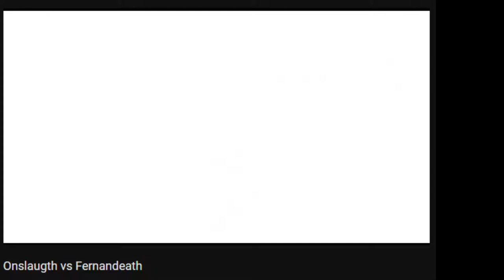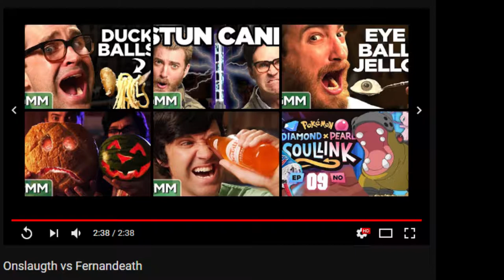Combat Comms - Pilot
A new show idea. Because obviously.